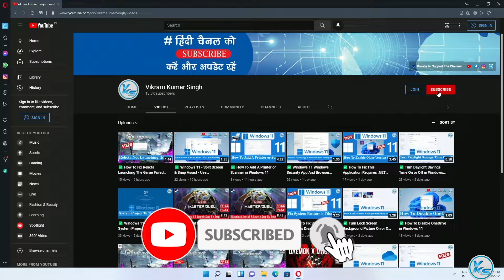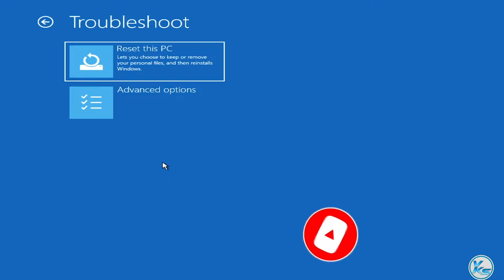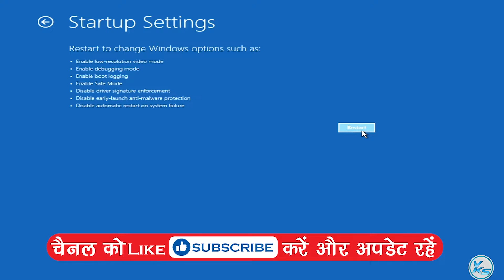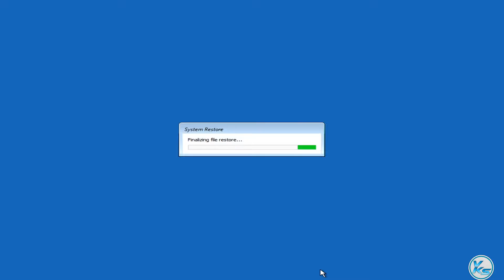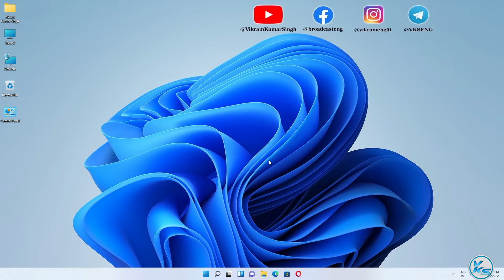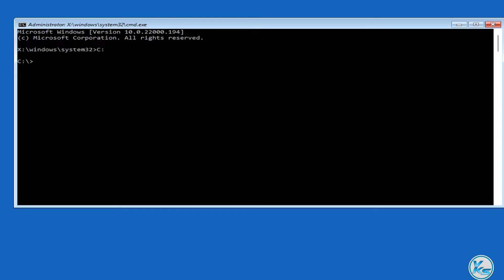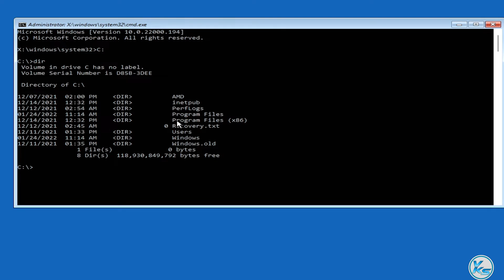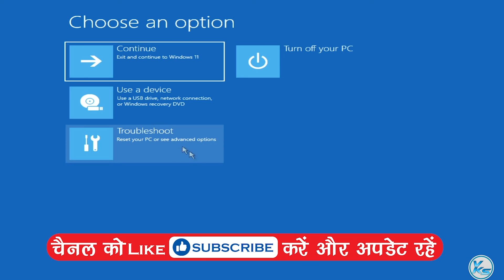✅ How To Fix Windows 11 Black Screen Boot Loop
In This Tutorial, I will be Showing You ✅ How To Fix Windows 11 Black Screen Boot Loop | windows 11 black screen boot loop ko kaise fix kare | विंडोज 11 ब्लैक स्क्रीन बूट लूप को कैसे ठीक करें

Useless Tags :
windows 11 black screen boot loop ko kaise fix kare